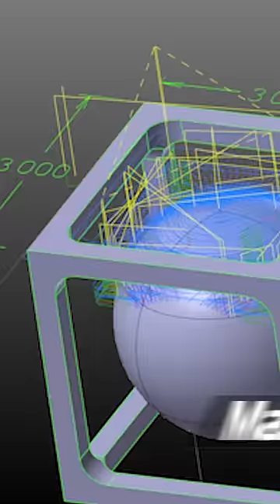How to Machine the PERFECT BALL in a BOX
Barry uses the Doosan 5700L to Machine the Perfect BALL in a BOX. Trevor helps out by printing some custom jaws on the Markforged 3D Printer.